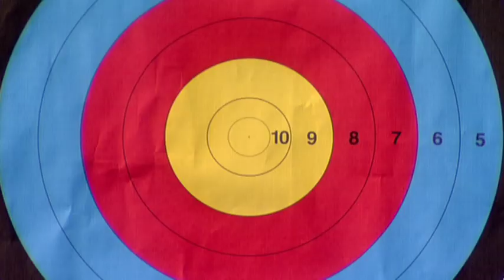Continental Olympic Qualification Tournament 2012 - Ind. Women Bronze Match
Uncut matches from the Continental Qualifying Tournament for the Olympic Games 2012 in Amsterdam (NED)
Women Individual  Recurve Bronze Match   -  RICHTER E (GER) vs LOKLUOGLU B (TUR)